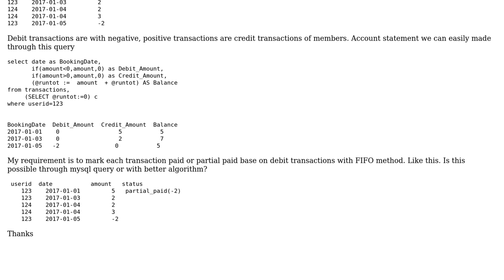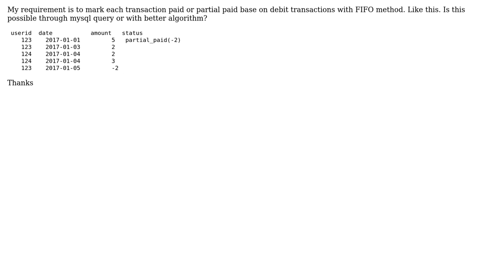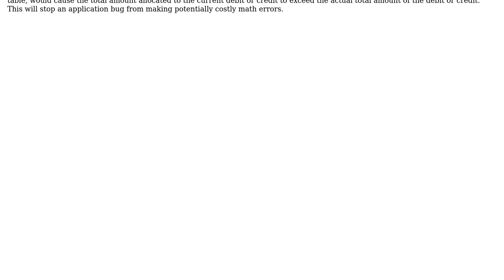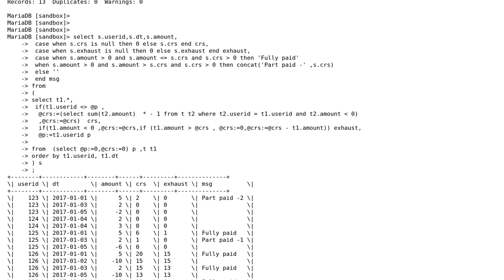Matching debit with credit per transaction in mysql or with better algothrim? (2 Solutions!!)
Matching debit with credit per transaction in mysql or with better algothrim?

With thanks & praise to God, and with thanks to the many people who have made this project possible! | Content (except music & images) licensed under CC BY-SA | Music | Images & others | With thanks to user P.Salmon user Michael - sqlbot user Jackson Harry and the Stack Exchange Network Trademarks are property of their respective owners. You are responsible for your own actions.